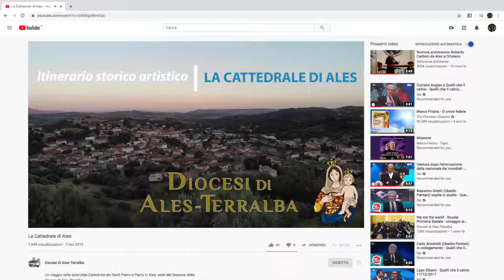Grazie i primi 1000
Il nostro Grazie per i primi 1000 iscritti!